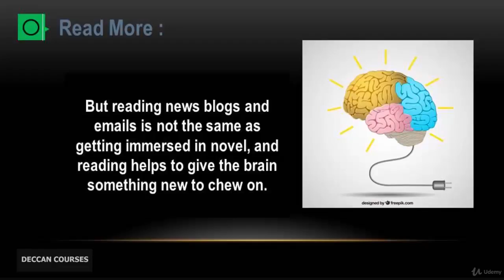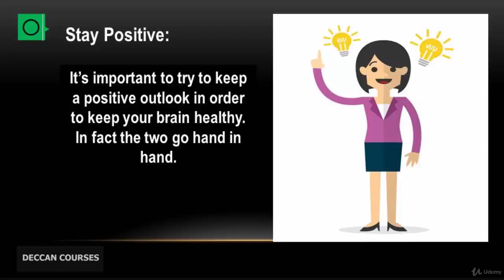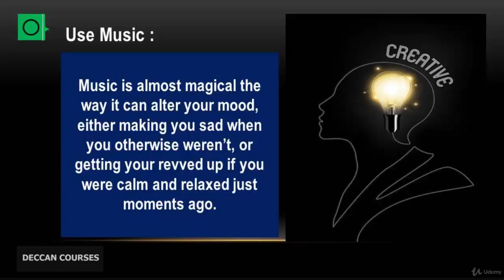Top Secrets In Memory ( 4 Tips and Techniques )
Memory Bootcamp : The Memory Tips Complete Beginners Course
The accelerated learning & learning strategies Bootcamp. Boost your memory by understanding various tips and techniques.